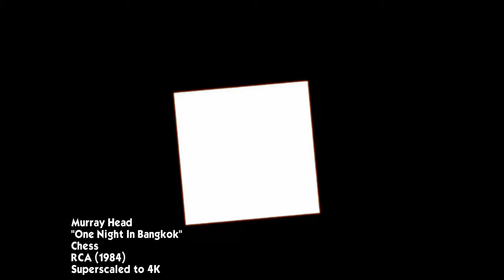Murray Head - One Night In Bangkok (SUPERSCALED TO 4K) 🇬🇧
"One Night in Bangkok" is a song from the concept album and subsequent musical Chess by Tim Rice, Benny Andersson, and Björn Ulvaeus. British actor and singer Murray Head raps the verses, while the chorus is sung by Anders Glenmark, a Swedish singer, songwriter, and producer.

The release topped the charts in many countries, including South Africa, The Netherlands, West Germany, Switzerland, Denmark, and Australia. It peaked at No. 3 in both Canada and the United States in May 1985 and at No. 12 in the United Kingdom.

The full version of the song begins with an orchestral introduction, entitled "Bangkok". This serves as the introduction to Act 2 in the original musical album, feeding into the first verse of "One Night in Bangkok" itself with an abrupt change in musical style.

The song tells of the meeting of two great chess players, one Soviet and one American, in Bangkok, which is the capital of Thailand. Chess is a musical production that uses a US-USSR chess rivalry as a metaphor for the Cold War, but this song just contains double-entendres about the game of Chess compared to the Bangkok nightlife. The example often used is "I would invite you, but the queens we use would not excite you."

Along with the rest of the songs from Chess, the music was written by Björn Ulvaeus and Benny Andersson of ABBA, and Tim Rice wrote the lyrics. Rice has written for many film and theatrical productions, including the song "Can You Feel The Love Tonight" from The Lion King.

Murray Head is an actor who has been in several movies and stage productions. He is barely out of the one-hit-wonder category because of his 1971 version of "Superstar" from the Jesus Christ Superstar production where he played Judas. It hit #14 in the US in 1971.